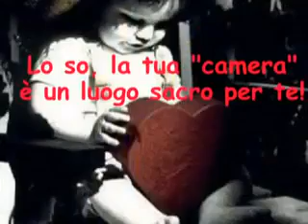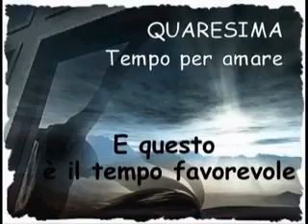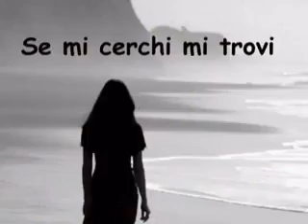MERCOLEDI DELLE CENERI INIZIO DELLA QUARESIMA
Video da parte di ❤🙏 ANNA FALCO🙏❤🌹❤🌹❤